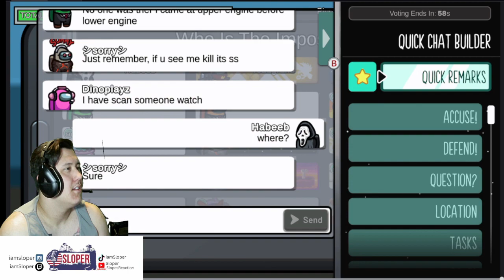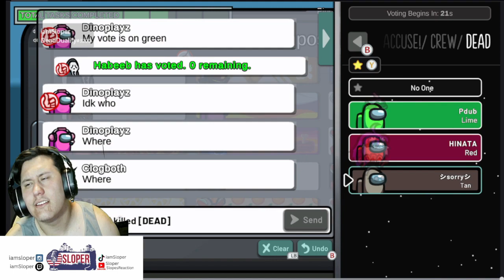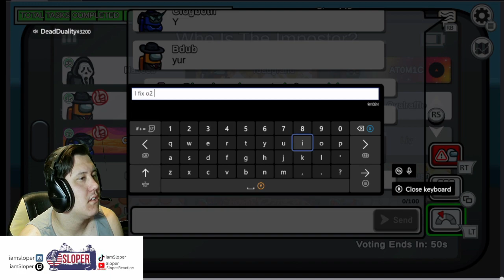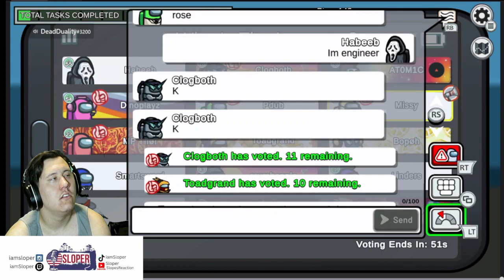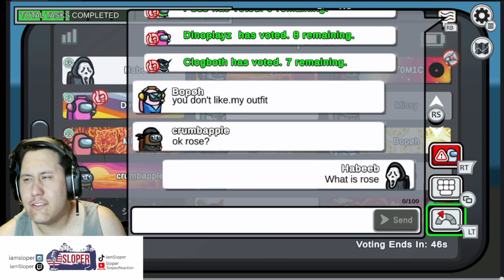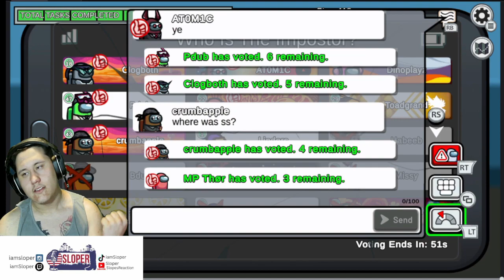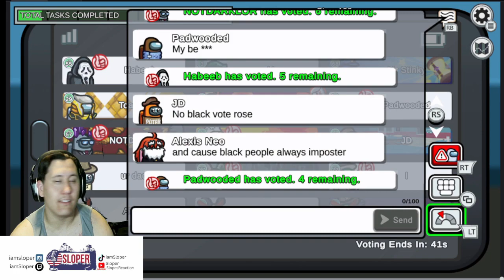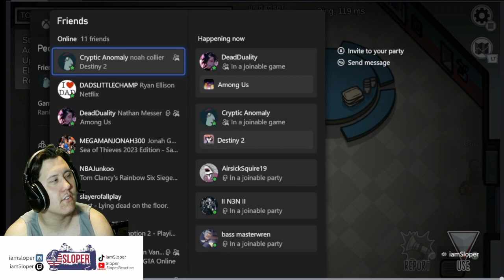they don't know who ryan is | AMONG US VOD #1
ShortsForYou:e.